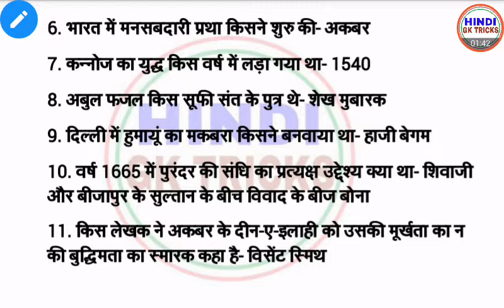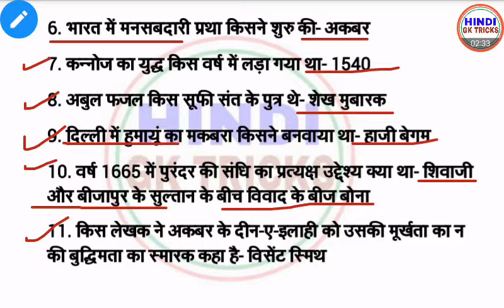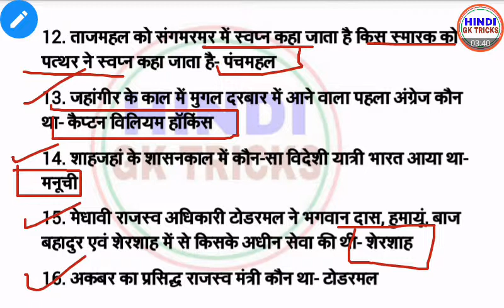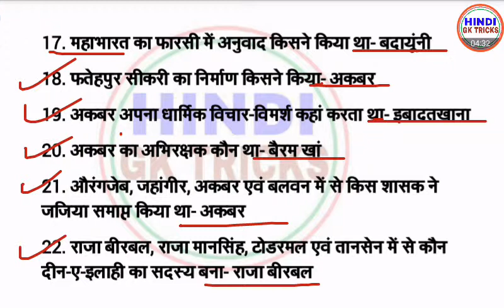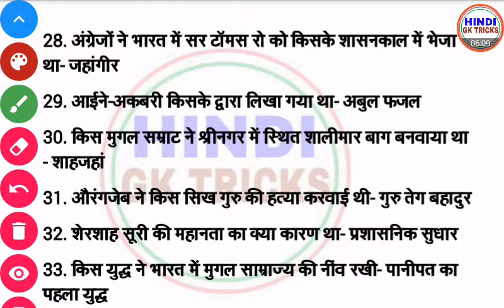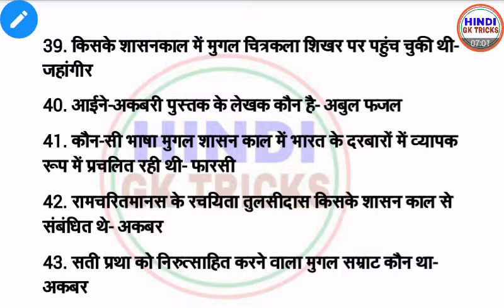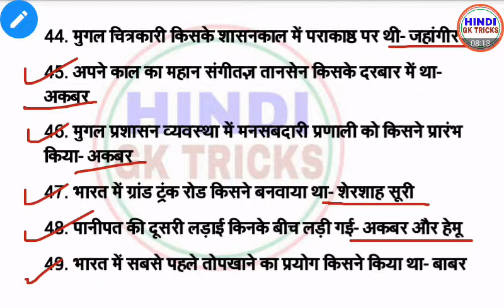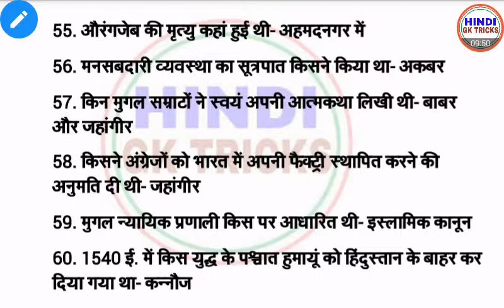मुगल साम्राज्य से पूछे जाने वाले सभी महत्वपूर्ण प्रश्न | Hindi Gk Tricks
Hello friends
                     Welcome to hindi gk tricks is video me hum baat karenge मुगल साम्राज्य से पूछे जाने वाले सभी महत्वपूर्ण प्रश्न | मुगल साम्राज्य | Hindi Gk Tricks jo upcoming exam me aapko kafi helpful hoga.

Our Video Uploading Scheduled

Sunday - Tricky Video

Tuesday - Science( Biology, Chemistry, Physics )
                  One Liner / Geography One Liner

Thursday - Uttarakhand Gk / Other Gk

Friday - RRB NTPC, RRC GROUP D, Ministerial
             One Liner GK / History (Indain/World) Gk

UPLOADING TIME - 8:00 AM
अगर किसी कारणवश विडियों निर्धारित समय पर अपलोड नहीं हो पायी तो शाम 4:00 PM तक अपलोड कर दी जाएगी।

hindigktricks